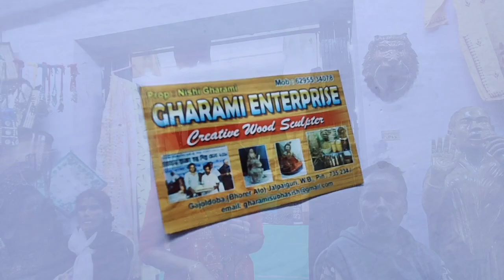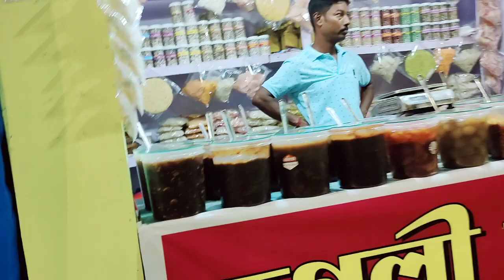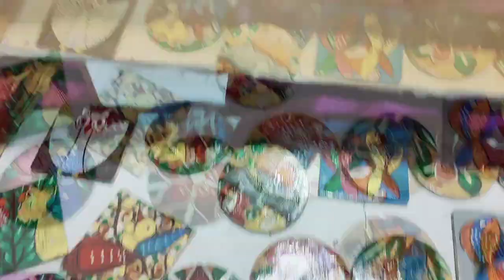কলকাতা হস্তশিল্প মেলা| Hosto Shilpo Mela 2022|Kolkata Handicraft Fair 2022|Eco Park Handicraft Fair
কলকাতা হস্তশিল্প মেলা ২০২২-২৩|Hosto Shilpo Mela 2022 |Kolkata Handicraft Fair 2022|Eco park Hosto shilpo Mela 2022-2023|Eco Park Handicraft Fair 2022

Address:
Eco Park,Biswa Bangla Sarani,Action A II, Newtown, Kolkata,West Bengal 700157

Location:
Newtown Kolkata,Eco Park Gate No 1

Timing :
1.00 PM - 8.30PM

ইকোপার্ক হস্তশিল্প মেলা ২০২২-২৩ এর ভিডিওটা তোমাদের সাথে শেয়ার করলাম,
কলকাতা হস্তশিল্প মেলা বললে এই মেলাটাই থাকে সবার আগে, কলকাতা হস্তশিল্প মেলাতে গিয়ে সব ধরনের মেলার স্টল গুলো ঘুরে দেখলাম, অসম্ভব সুন্দর এক একটা নিখুঁত শিল্পের সমাহার, দেখে সত্যি চোখ জুড়িয়ে যাবে, অবশ্যই একবার মেলা প্রাঙ্গন ঘুরে এসো,বাংলার শিল্পীদের নিপুন হাতের শিল্প দিকে দিকে ছড়িয়ে দিও,
সঙ্গে ভিডিওটা কেমন লাগলো জানাতে ভুল না, দেখার সাথে সাথে একটা like করে দিও, শেয়ার করো নিজের বন্ধুদের সাথে